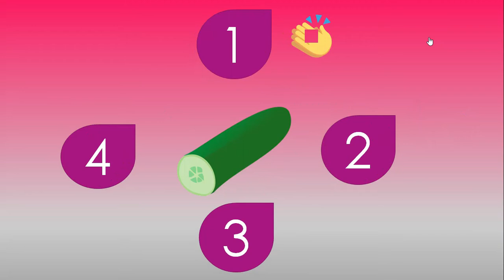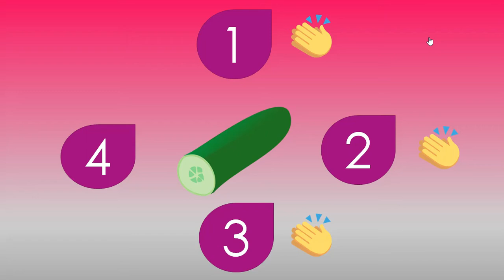Plan específico para prekinder - Segmentación silábica